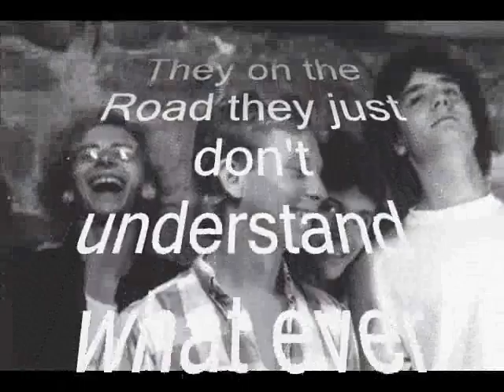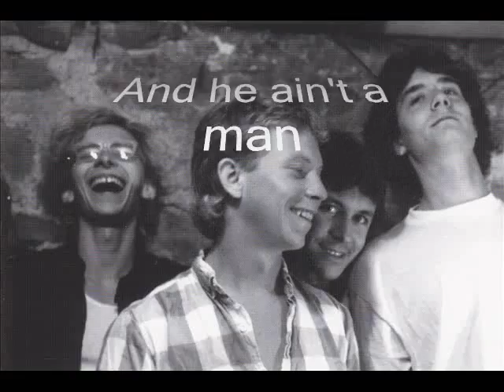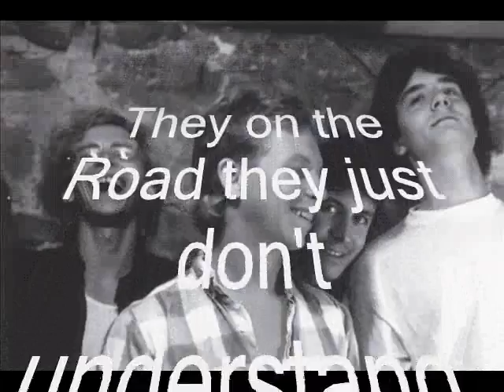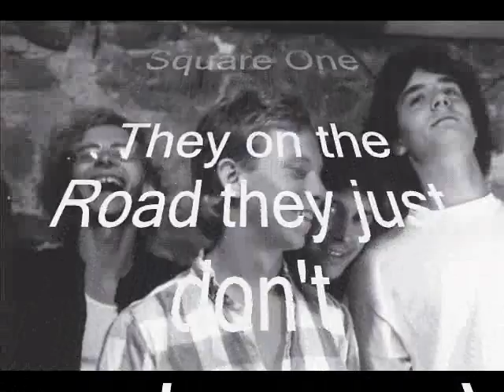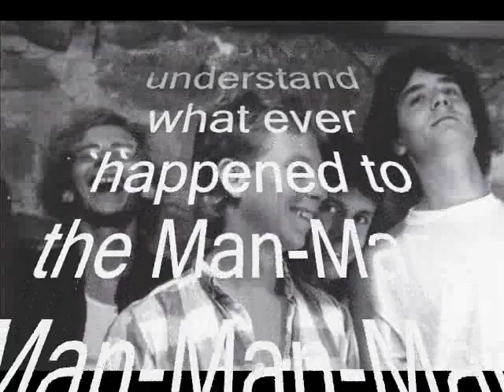The Center - Square One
The Center formed in Minneapolis Minnesota in the mid 1980's featuring Ted Bob Galetka on lead vocal and guitar, Bob Doe on vocals and guitar, Keith French on bass and backing vocals and Clay Swanson on drums and percussion. They performed at local clubs like First Avenue, The 7th Street Entry, The Cabooze, The Uptown, The Union, Williams Pub etc. as well as numerous parties around the U of MN.

Interview with lyricist Ted Bob Galetka, "I wrote Square One while attending UW Stout in Menomoine WI, and thinking of moving to Minneapolis. I was really into the accompanying rythms that I would hear from bands like The Suburbs and Prince coming out of the Twin-City area . They would use keyboards to simulate horns or use guitars in linear patterns instead of strumming power chords and mix them to a danceable beat.

The song is really about how we are all trained to have a certain mindset in our current societies, and we have no idea about how much we don't know, or how much we have the potential to know. Getting your "self" back by opening up through meditation, to just your breathing and your heartbeat, and letting everything else go. Freeing yourself from the constant flow of text or words going through our minds constantly, and just reaching those points of clearness that allow a higher level of conciousness or awareness to be present. What presents itself at that point of clarity is the presence of the center that is in each of us, as well as the center that we all come from. That was what I was trying to say. Before I knew anything about meditation, I used to call it, thinking without words.

So in the video you will see all of the words floating through, with a few moments of clarity without words, then at the end a flash of imagery of the young girl representing our innocence reaching toward the source or center, which says volumes with just one glimpse, similar to reading Tarot cards or a dream image that appears just before awakening. Something is giving us that message to guide us in our lives. The Source that wants us to live is communicating with us. The more often we open to it, the more nourishment we get, and in turn the more nourishment all life on our planet gets. You are one of those funnels of nourishment yourself. Realize it - make it real. You are here to assist in the beautiful creation of life!"